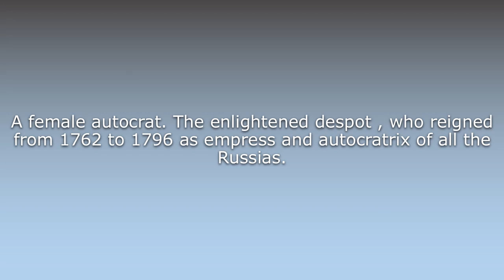What does Autocratrix mean?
What does Autocratrix mean in English? Learn the meaning of the word Autocratrix! How to Pronounce Autocratrix. Expand your vocabulary, learn words.